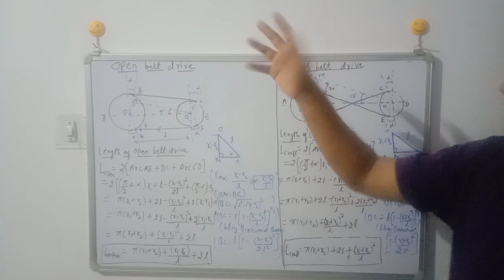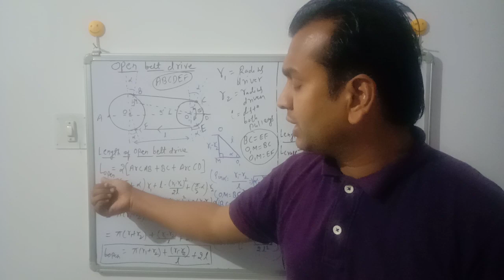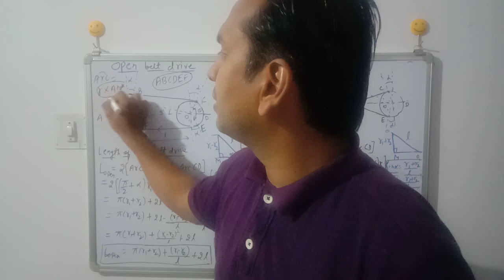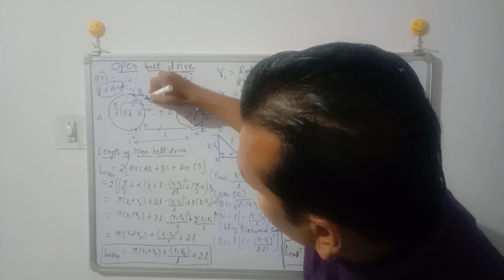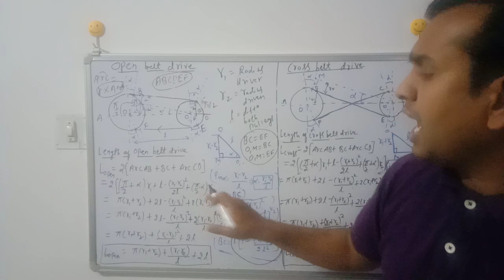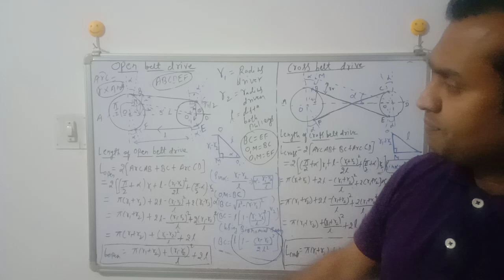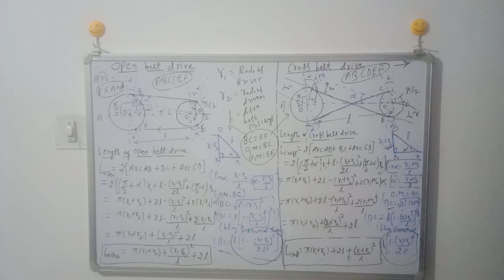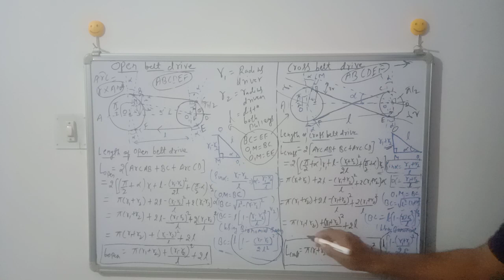Length of open belt drive and cross belt drive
Determining length open belt and cross belt